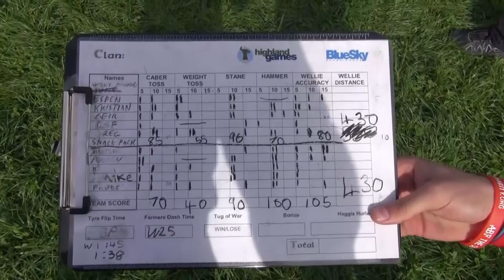Frodes stag raw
Frode's stag in Edinburgh September 16th - 18th. Filmed and edited by his brother, Espen, with some movie clips from Kristian.

This is a raw edit.